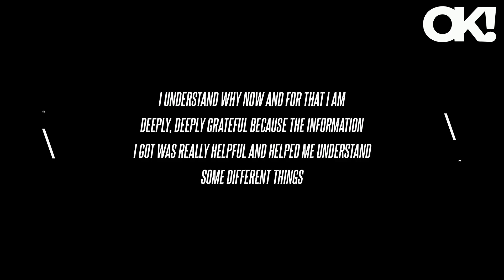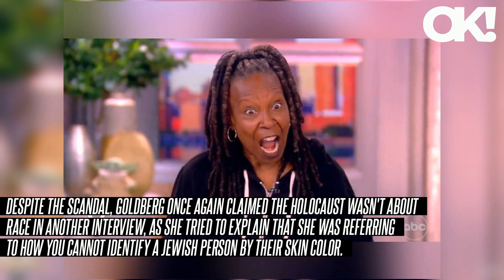Whoopi Goldberg Pretends to Blow Up at Producer During Awkward Skit on 'The View': Watch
Whoopi Goldberg and producers of The View tried to do a fun bit in a nod to tonight's presidential election debate, but it appeared that not all of the co-hosts were let in on the joke. As OK reported, Goldberg received a ton of backlash after she said on-air that the tragedy was "not about race" despite the fact that 6 million Jewish individuals were murdered.